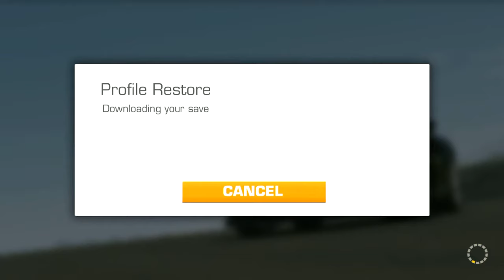RR3 ROAD TRIP Impossible STAGE 5,1 without SKIP